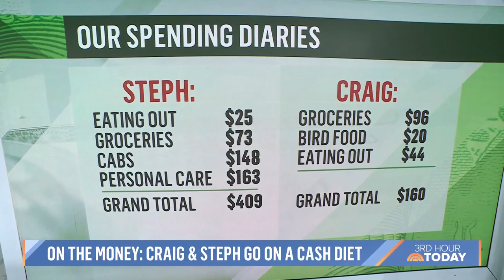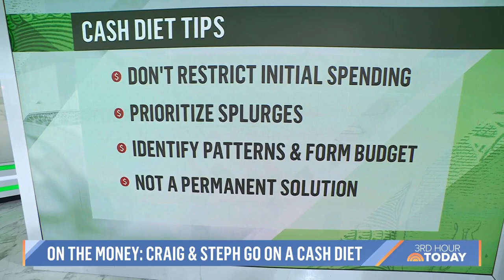Craig Melvin and Stephanie Ruhle try the cash diet. How did it go?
One way to tighten your financial belt is by going on a “crash diet” and only using physical money to pay for things. Craig Melvin and Stephanie Ruhle put it to the test — but one of them fails the test!